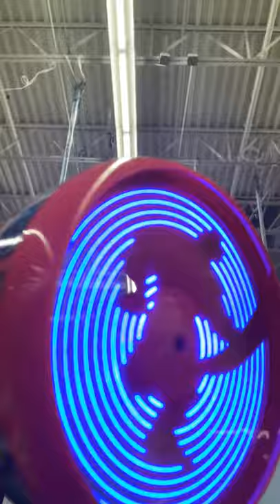Going crazy in Walmart part 5 feat:Zachary and Willie